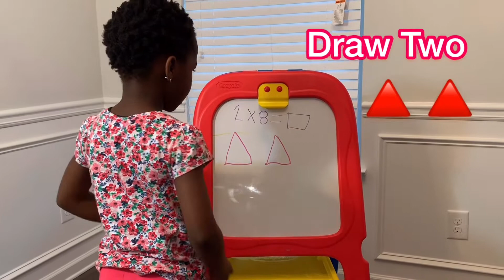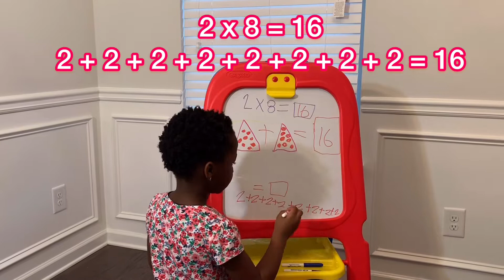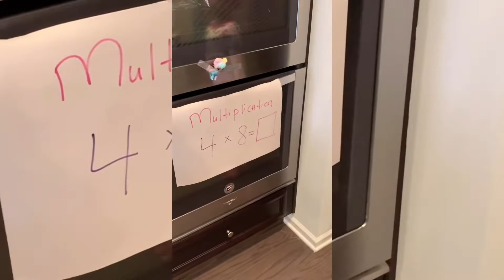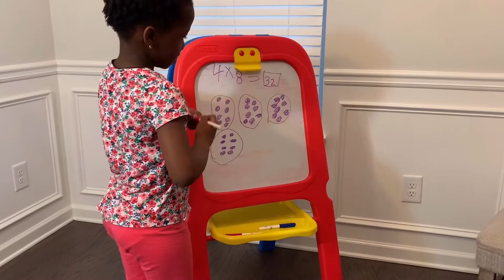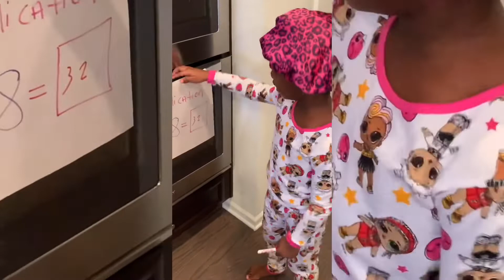LOL Surprise OMG Math Hunt: Learn Basic Multiplication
My name is Hephzibah and I am 5 years old. I hope you enjoy learning some basic multiplication steps as I go on a fun LOL Surprise Hunt.